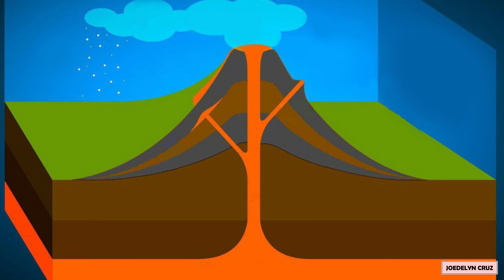Parasitic Cone Definition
Parasitic Cone – a small cone-shaped volcano formed by an accumulation of volcanic debris.